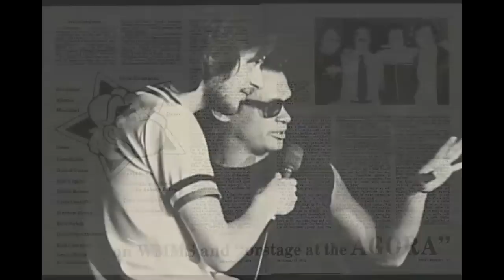The Cleveland Agora: "Teaming Up With WMMS"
Hank LoConti, founder of the Cleveland Agora, talks about how the Agora came to host the wildly successful WMMS "Coffee Break Concert" series on Wednesday afternoons in the 1970s and 80s.

This video was created in the Summer of 2008 for use in the kiosk component of the Euclid Corridor History Project. Research was conducted by students in the Cleveland State University Department of History, with film production by Authentic Films Company.